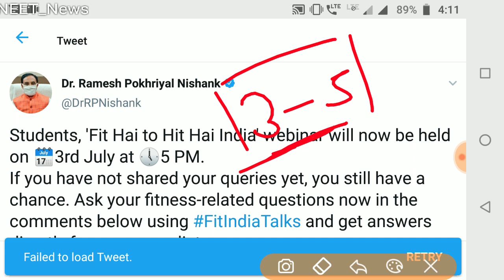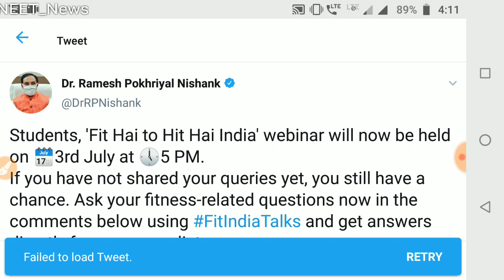⭕HRD Minister latest final decision NEET/JEE Exam postponed on 3rd july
👉Today DRS

🔴Physics(Semiconductor)🔴

🔴Biology DRS-13🔴

👉Study material
👉Test papers

NTA NEET 2020 latest news: NEET 2020 Exam which has been already postponed. Students, we all have a question in mind when is neet 2020 expected? The exam that was to be held on 3rd May 2020 is now rescheduled. Watch this video to know all about the NEW NEET 2020 Exam Date updates by MHRD regarding NEET 2020. NTA NEET 2020 Latest News | NEET 2020 Exam Expected In JUNE? | NEET 2020 Exam Date |